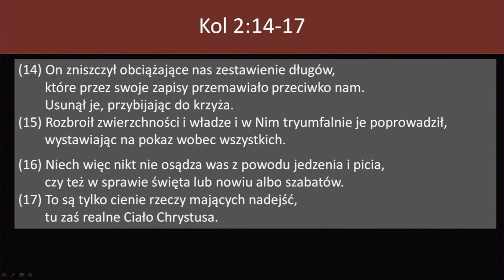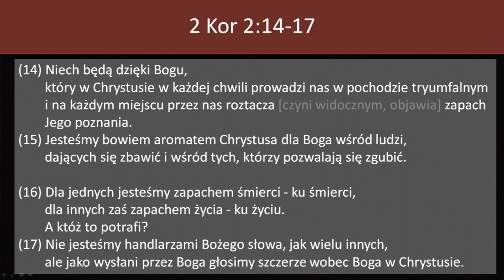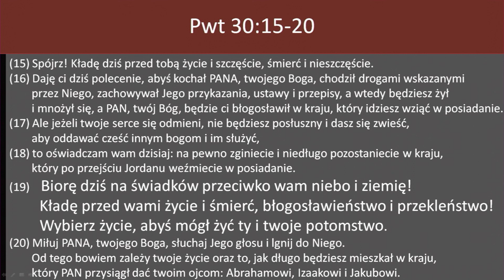Zapach Chrystusa || Wojciech Gajewski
Nauczanie pt.: "Zapach Chrystusa", Zbór Chrystusa Zbawiciela we Fromborku, 2021.
Więcej informacji o nas dostępne na naszej stronie parakletos.pl.